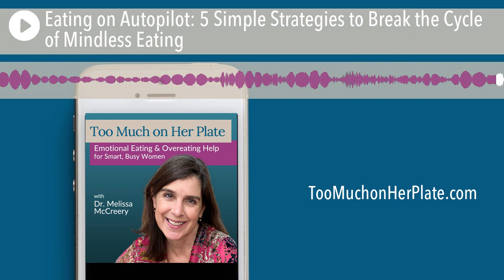Podcast: Eating on Autopilot: 5 Simple Strategies to Break the Cycle of Mindless Eating | 074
I’ve had multiple requests to address the problem of mindless eating or overeating on autopilot. How do you break the cycle? How do you prevent mindless eating? How can you interrupt an autopilot binge? Let’s talk about this.

In this episode:

• Mindless eating or eating on autopilot
• The antidote to mindless eating
• Strategies to break the mindless eating habit
• How to use discernment to eat less more easily

Find links to everything we mention in this episode as well as complete show notes & transcript

✅ Join the 5-Day Freedom from Overeating Workshop for Smart, Busy Women